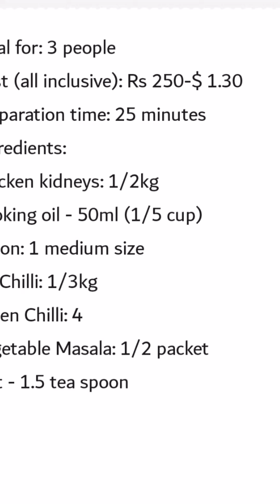How to Cook Shimla Kalaji - The Bachelor's Version of Chicken Chicken Jalfrazai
Tai Chilli with Chicken Kidneys (Shimla Kalaji in Urdu), a delicious self made recipe, in other words, it's the bachelor's version of Chicken Jalfrazai 😀
Simplest and easiest recipe to cook and unlike other time consuming meals, this is very lesser time consuming.